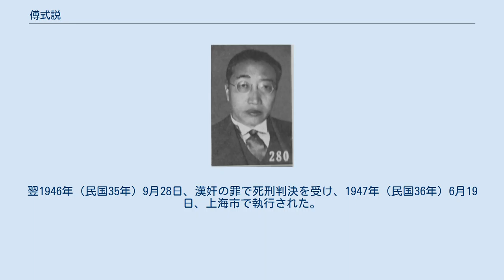傅式説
傅 式説（ふ しきえつ）は、中華民国の政治家・化学者・教育者。
南京国民政府（汪兆銘政権）の要人。
字は筑隠。
傅式悦と表記されることもある。
字は築隠。
号は耐盦。
 1903年（光緒29年）、中山学堂に入学する。
1905年（光緒31年）、日本に留学して、東京帝国大学で工学士の称号を取得した。
1911年（宣統3年）、帰国し、辛亥革命で革命派の義勇軍に参加した。
その後、再び日本へ留学し、東京帝国大学工学部で研究生となった。
このとき、同級生たちと『丙辰学社』、『中華学芸社』を創立している。
 1918年（民国7年）に帰国し、通易鉱務公司、漢冶萍煤鉱公司などに所属した。
1922年（民国11年）、私立廈門大学教授をつとめる。
1924年（民国13年）には、大夏大学の創設に従事し、その首脳となる。
1927年（民国16年）以降、国民政府の交通部や財政部で任用された。
一方で、中華学芸社社長、大夏大学臨時校長なども、つとめている。
 1940年（民国29年）3月、汪兆銘（汪精衛）の南京国民政府に参加し、鉄道部部長兼中央政治委員会指定委員（以後、4期務める）となった。
8月、中日文化協会常務理事兼総幹事となる。
12月、全国経済委員会委員をつとめた。
8月、行政院政務委員となり、さらに浙江省政府主席兼民政庁庁長となった。
その後、清郷委員会委員や新国民運動促進委員会委員なども歴任している。
 1943年（民国32年）3月、杭州日本専管租界接収委員に任じられた。
1944年（民国33年）9月、建設部部長に任命される。
11月、全国経済委員会常務委員となった。
翌年2月、敵産管理委員会委員にもなっている。
 日本敗北後の1945年（民国34年）9月27日、傅式説は蔣介石の国民政府に上海で逮捕された。
翌1946年（民国35年）9月28日、漢奸の罪で死刑判決を受け、1947年（民国36年）6月19日、上海市で執行された。
享年57。
 著書に『化学概論』がある。